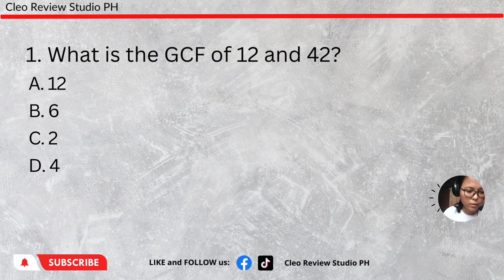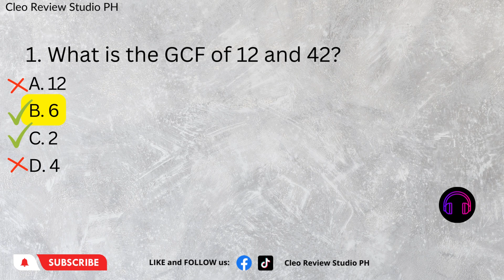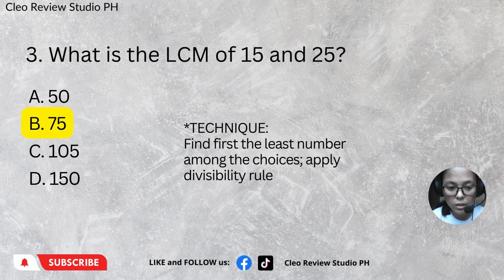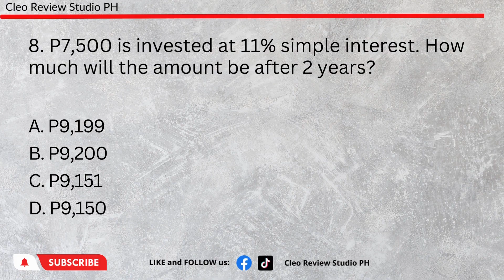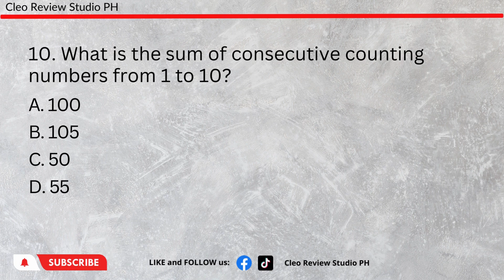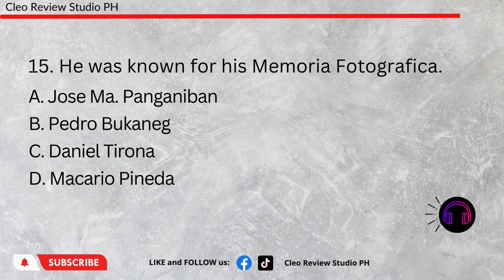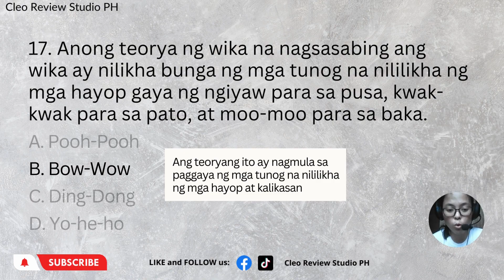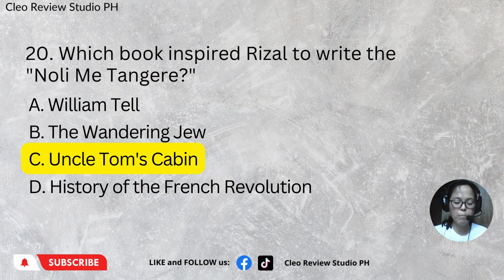LET REVIEWER GEN ED WITH RATIONALIZATION PART 2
In this video, you'll find the most comprehensive reviewer containing questions with answers to help you pass the Licensure Examination for Professional Teachers (LEPT) and become new LPT. Try to learn with us to enhance your knowledge.

🔥 GEN ED LET REVIEWER WITH RATIO PART 1,

0:00 Introduction
0:39 What is the GCF of 12 and 42?
3:29 What is the GCF of 64 and 96?
3:59 What is the LCM of 15 and 25?
6:14 A recipe calls for 3 eggs for every 8 cups of flour. A head chef will use 32 cups of flour, so how many eggs must he have?
7:39 Sarah borrowed Php 100,000 from a lending company where she needs to pay an interest rate of 4% annually. Find the simple interest in 3 years.
8:45 P7,500 is invested at 11% simple interest. How much will the amount be after 2 years?
10:29 What is the sum of consecutive counting numbers from 1 to 10?
11:17 During his high school days, Rizal wrote a poem which he dedicated to his mother on her birthday. This poem was
12:07 A novel by Leo Tolstoy about the Napoleonic Invasion of Russia also termed as the greatest novel ever written.
12:57 It is composed of all individuals that belong to the same species and live in a given area at a particular time.
14:00 He was known for his Memoria Fotografica.
14:43 Who among the Presidents changed the date of our celebration of Independence day from July 4 to June 12? A. Ramon Magsaysay B. Diosdado Macapagal C. Carlos Garcia
16:19 A Swedish botanist, zoologist, taxonomist, and physician who developed the binomial system for identifying and naming organisms.
17:05 Governor-General Narciso Claveria was the one
18:21 Which book inspired Rizal to write the "Noli Me Tangere?"